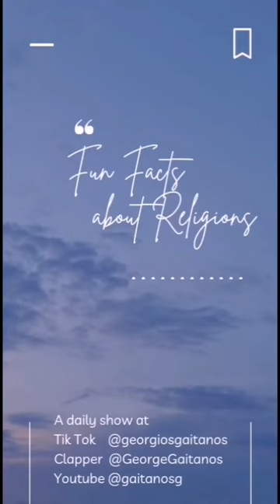Fun Facts about Religions-Episode 12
A daily web series broadcasted on weekdays (Monday to Friday) at 5pm GMT+3 on my YouTube channel, Tik Tok and Clapper account.
Tik-Tok account  @georgiosgaitanos
Clapper account @GeorgeGaitanos